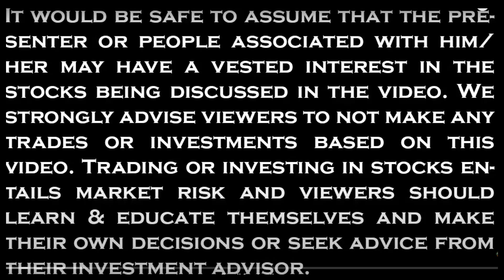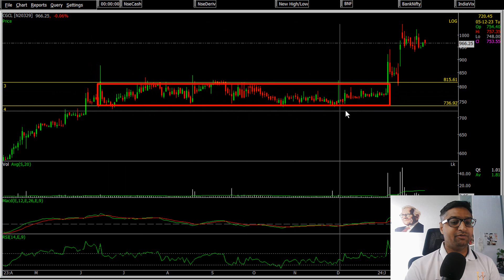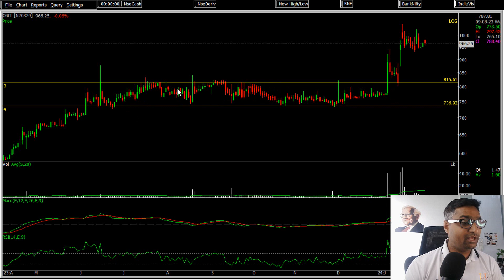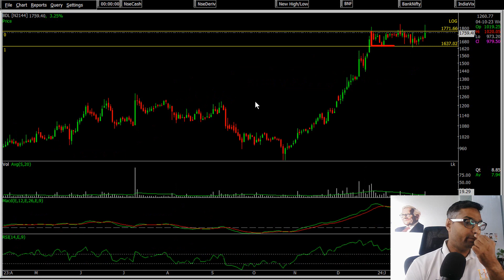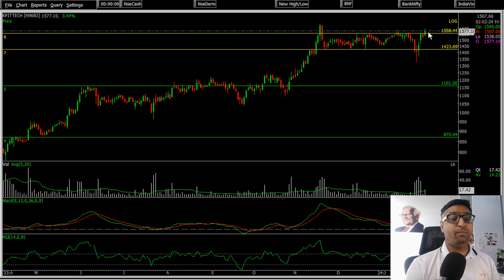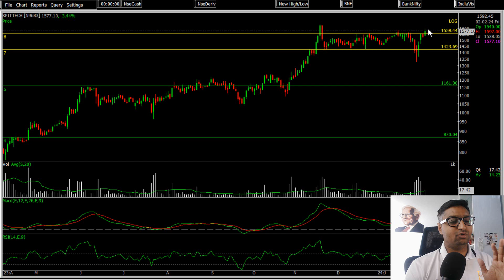Saturday Technical Talk - BOX Pattern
🌟 Launching my new 30 Min Video on Nifty & Bank Nifty Strategy With 90 Accuracy !! BEST STRATEGY FOR INTRADAY FUTURE & OPTION 🌟